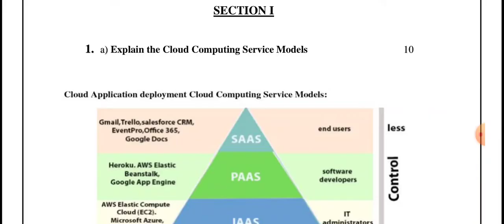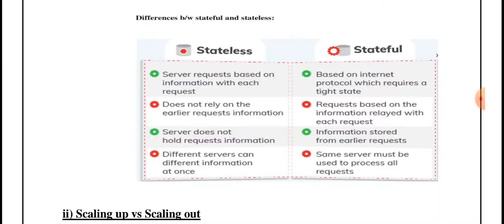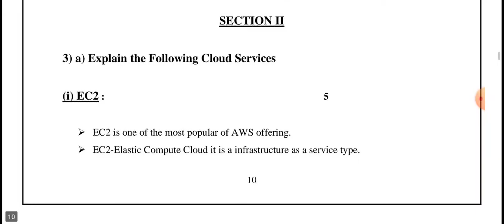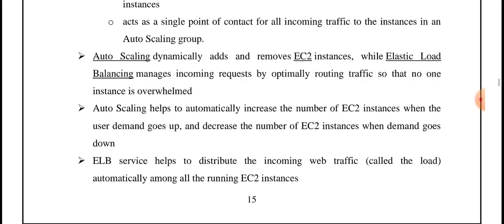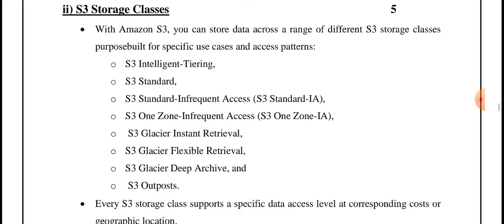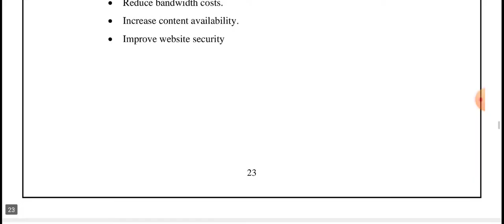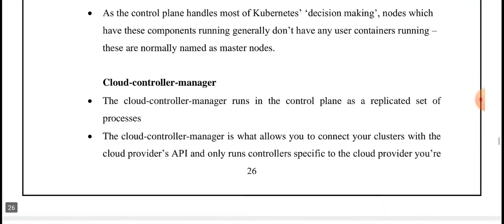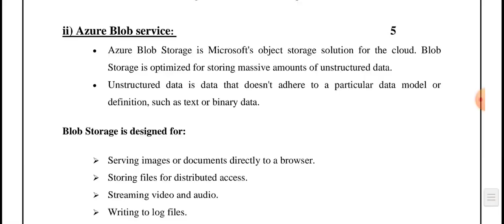Cloud Computing Passing Package 2025|20CS52I| Cloud Computing Important Questions|Diploma Passing Pa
Kannada scholarships
How to apply scholarship in mobile
Karnataka Scholarship